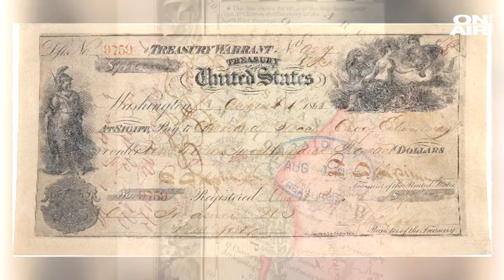Царят Освободител - една безсмъртна личност в паметта на българите!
Кой е Цар Освободител? Какво знаем и какво не знаем за него?